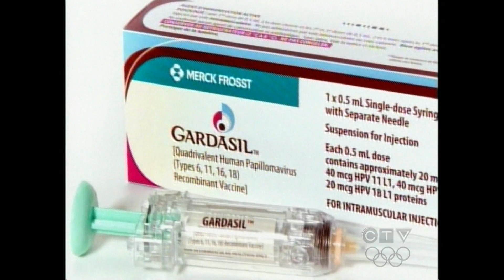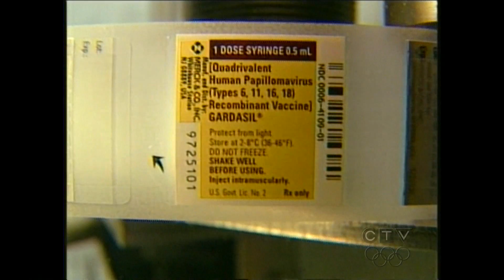HPV Vaccine for Girls but not Boys.wmv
HPV Vaccine not funded for boys